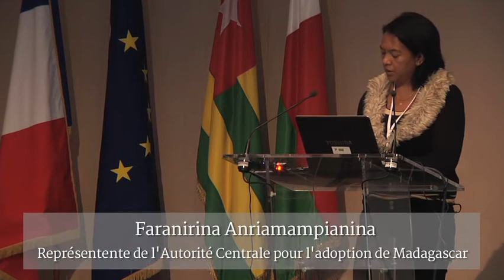Reportage sur la journée "Adoption internationale en Afrique" (17/12/2013)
Journée d'échanges et de partage d'informations avec un focus particulier sur l'Afrique

Instragram : @francediplo